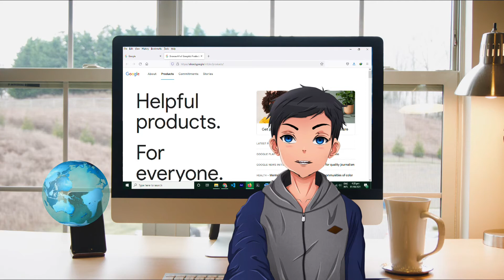Air Conditioning Is Causing Warming In The World: How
Summer 2021 is shaping up to be one of the hottest in history, as the effects of climate change are becoming ever clearer. Naturally, that’s led to an increase in global demand for air conditioning, which itself is a major contributor to global warming. It’s a vicious cycle, but there are a number of companies working to make heating and cooling more energy efficient, and get buildings off of fossil fuels for good.